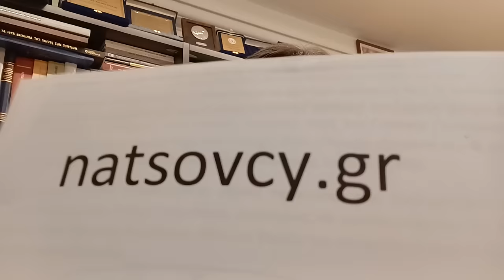Οι τρεις βασικές αιτίες της ήττας του Ερντογάν (1-4-2024)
Θέματα Εκπομπής 1ης Απριλίου 2024
1. 1η Απριλίου 1822 η φαγή του Αγίου Μηνά, στη Χίο
2. Έτσι ξεκίνησε ο αγώνας της ΕΟΚΑ, την 1η Απριλίου 1955 12:40
3. Ζέφη Δημαδάμα, στη χώρα με τεράστιο πρόβλημα υπογεννητικότητας: «Η μητρότητα «βλάπτει σοβαρά» την καριέρα των γυναικών, επιβεβαιώνει μεγάλη έρευνα των πανεπιστημίων LSE και Princeton.» 26:00
4. Δένδιας: Η Ελλάδα το 2030 θα διαθέτει 200 μαχητικά αεροσκάφη 4,5 και 5ης γεννιάς 31:00
5. Οι τρεις βασικές αιτίες της ήττας του Ερντογάν 36:00
6. Ε.Ε.: Ανακρίσεις για πιθανή εμπλοκή της Ούρσουλα φον ντερ Λάιν στο φερόμενο σκάνδαλο των 20 δις. ευρώ, για τα εμβόλια  Pfizer 48:00
7. Ισραήλ-Χαμάς: Επίκειται εισβολή του ισραηλινού στρατού στη Ράφα – Η Χαμάς ζήτησε για πρώτη φορά συγνώμη από το λαό της Γάζας 52:50
8. ΗΠΑ – Ρωσία – Ουκρανία: Εξελίξεις 01:00:30